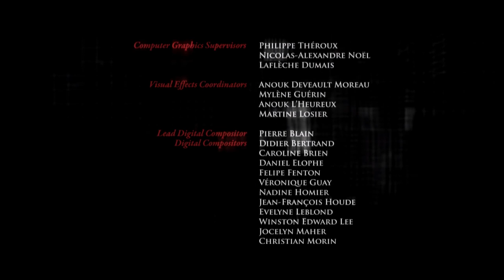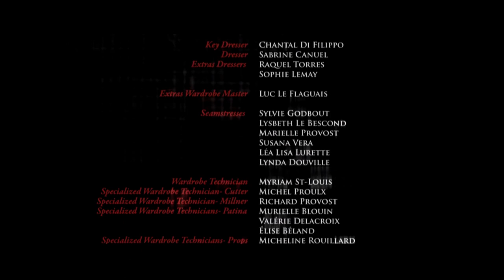Assassin's Creed The Ezio Collection long cutscene